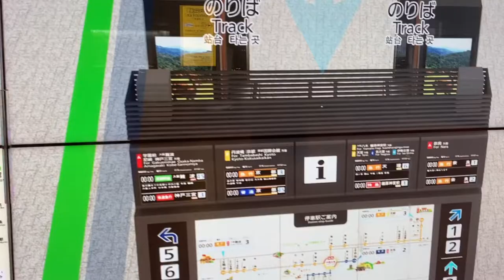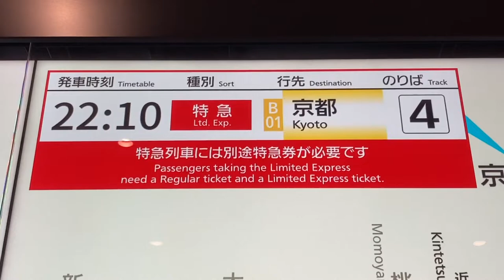近鉄 大和西大寺駅 中央改札口 サイネージディスプレイ 駅構内図埋め込み式の発車標表示(発車案内ディスプレイ)